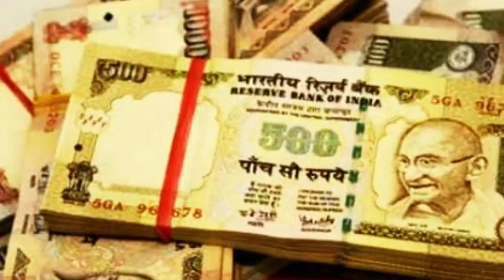This Odisha student can apparently generate electricity using demonetised Rs 500 notes // News World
It has been over a month since Prime Minister Narendra Modi announced the demonetisation of high-value currency notes. The BJP government asserted that the move was to weed out black money, corruption and other illegal activities including terrorism. Now the older Rs 500 and Rs 1,000 currency notes’ value has been reduced to that of mere pieces of paper. But this person from Odisha claimed that electricity can be produced using the demonetised Rs 500 note! You heard us!
According to a report in the Deccan Chronicle, Lachman Dundi studies in Khariar College in Odisha’s Nuapada district, and has claimed that he can successfully generate electricity using the silicon present in these notes. An Intermediate science student, Dundi explained that when these notes are exposed to sunlight or other light forms, then the silicon content in the notes produce electricity. For this, a silicon plate is required to be attached on both the sides of the note.
According to the report, the note must be connected with an electric wire to a transformer, which will then generate 220 volts of electricity that can be used further. He also claimed that if this electricity is stored in a battery, then it can be used for 24 hours.
The son of a labourer couple in Khariar block’s Kotamal village, he manages to fund his studies by selling LED bulbs that he has assembled himself. In addition to this unusual idea, other ‘inventions’ that he has apparently claimed is possible, is operating cycle and generator through energy produced from urine.
While indianexpress.com could not independently verify if Dundi’s claims are true, a video uploaded on YouTube by a local news channel seems to show exactly what Dundi is claiming.